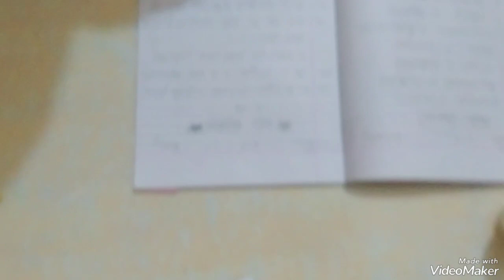My Second Vlog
Hi